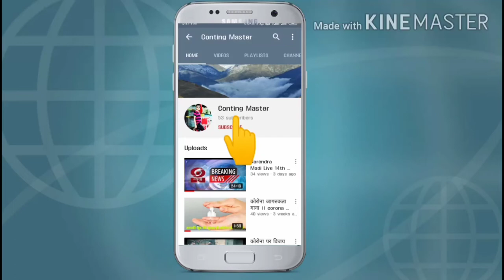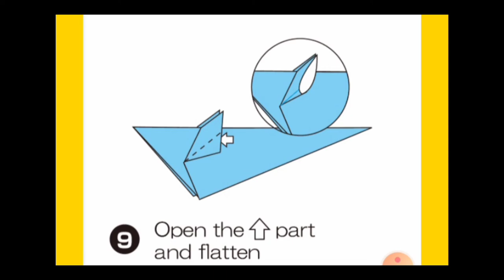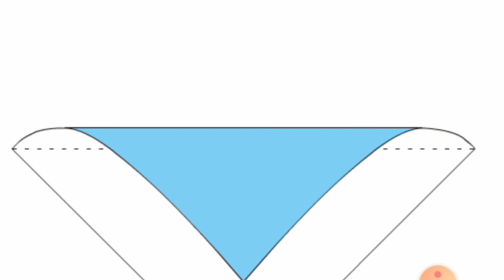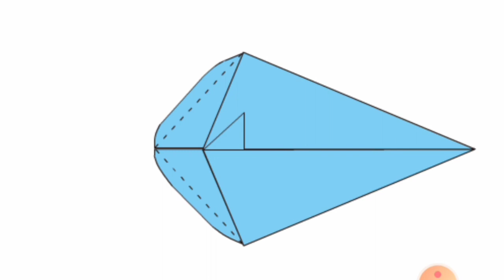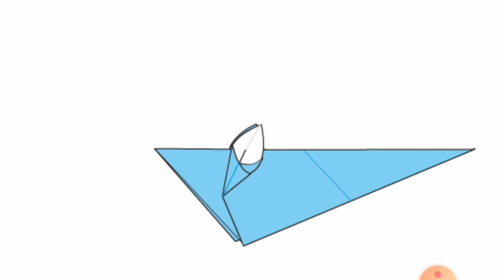How to make a mouse 🐀with paper ll Part:- 2 ll very easy to make// ContingMaster //